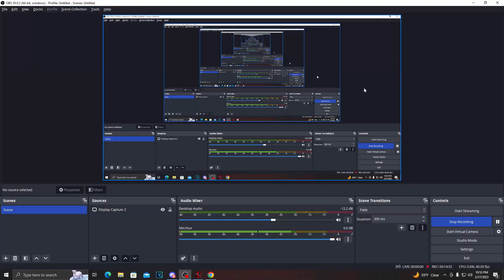We completed Sons of the Forest! FINALLY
NEW Sons of the Forest gameplay!

• PLEASE COMMENT ANY FEEDBACK